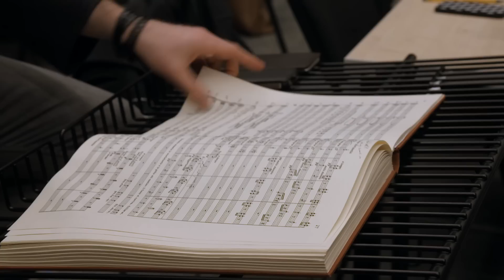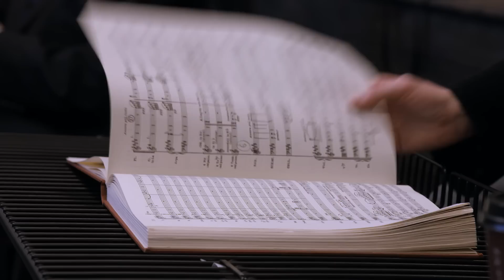An introduction to La bohème 2015 (The Royal Opera)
Members of the cast, including Joseph Calleja, Anna Netrebko, Lucas Meachem, Marco Vinco, Jennifer Rowley and Simone Del Salvio introduce Puccini's great romance La bohème.

John Copley's iconic production was live streamed in cinemas and on BP Big Screens on 10 June 2015, starring Joseph Calleja as Rodolfo and Anna Netrebko as Mimì.

La bohème had a lukewarm reception at its premiere in 1896, but its fortunes almost immediately changed. Giacomo Puccini's romantic depiction of bohemian Paris, with memorable music and a love story drawn from everyday life, has captivated audiences round the world, making La bohème one of the best-loved of all operas. It was first performed in Covent Garden in 1897 and has had more than 500 performances here since.

John Copley's production 1974 production, with wonderfully detailed designs by Julia Trevelyan Oman, brings Paris of the 1830s to life – everything from the lively Latin Quarter, where hawkers and traders ply their wares, to a drafty attic where impoverished artists live hand-to-mouth. Rodolfo and Mimì's love story is given moving expression through Puccini's score, from their first meeting in Act I (a scene which contains some of the composer’s most exquisite arias and duets) to their poignant reunion in Act IV. These moments of emotional intensity are contrasted with the colourful spectacle of the Café Momus and surrounding streets in Act II, where Puccini presents a cross-section of Parisian society in all its noise and vibrancy.